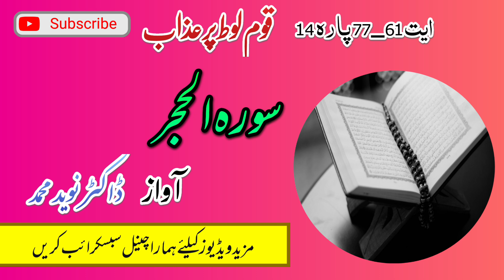Surah Hijr 61-77 | Dr Naveed Muhammad Lectures